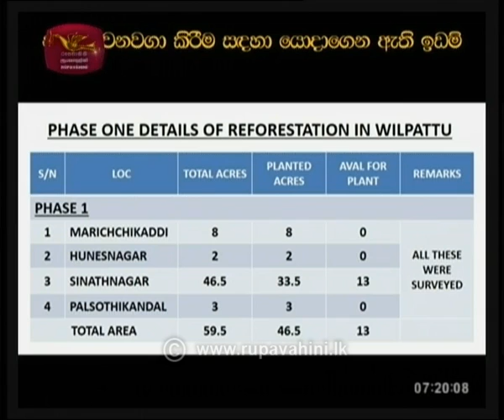Ayubowan Suba Dawasak |2019 -07- 12|Rupavahini